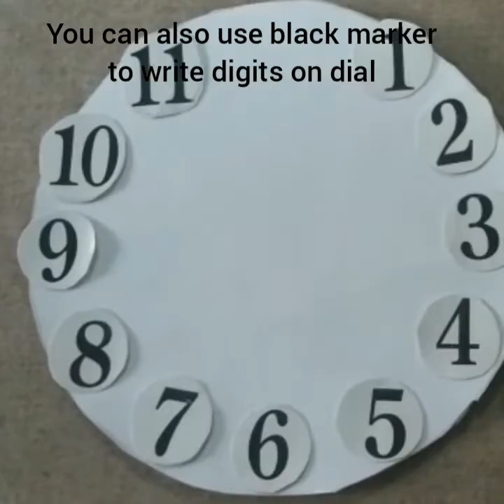Wall clock | An interesting method to teach minute cconcept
(Wonderful Ideas)
It is channel about art and craft ideas

Hi viewers !
Here is our next video which is a combo of arts and education . We are teaching how to make a wall clock which can be used for two purposes ; one as a wall hanging and secondly to teach minute concept by rotating minute hand.